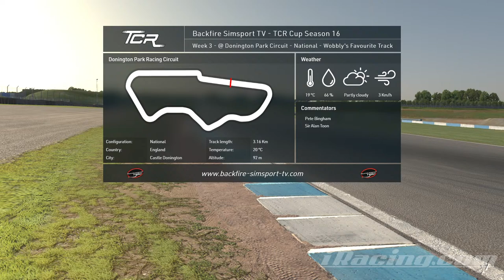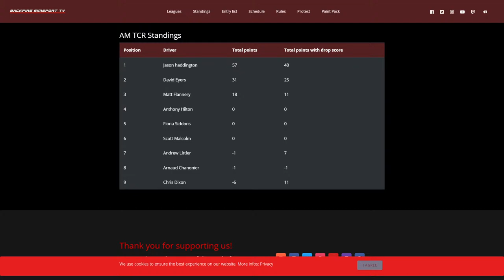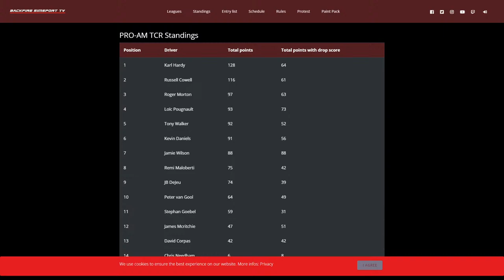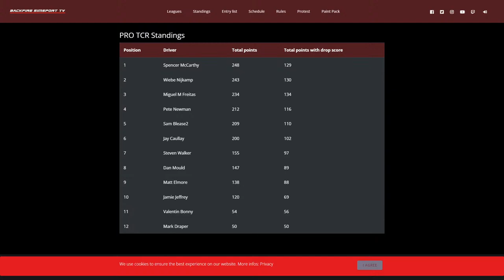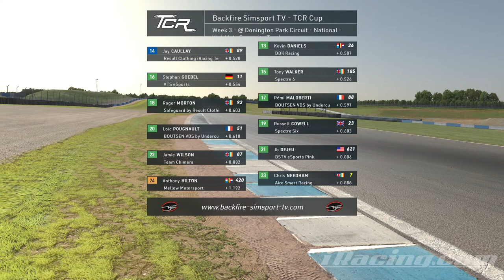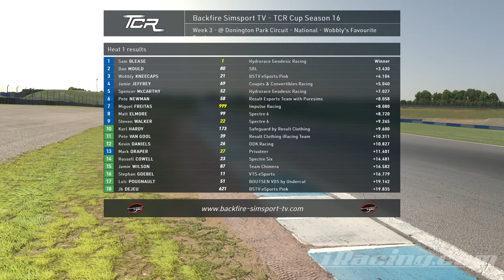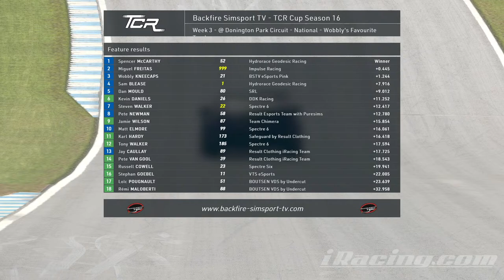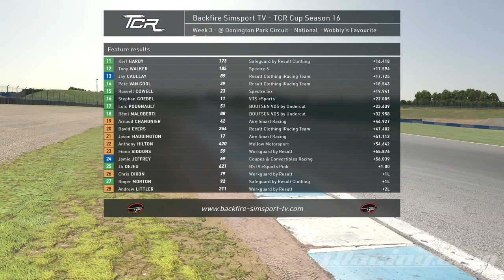BSTV TCR Challenge | Season 16 Rounds 5 & 6 - Donington Park National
Like the broadcast? Give us a tip

Credits:
Starting soon music: BOX 2: Wintergatan Build Track:
Music "Valentine" by Wintergatan Build Tracks
BSTV Flame music: BOX 2: Wintergatan Build Track:
Music " Welding The Steel Frame" by Wintergatan Build Tracks
Talk intro music: BOX 2: Wintergatan Build Track:
Music "Emerson" by Wintergatan Build Tracks